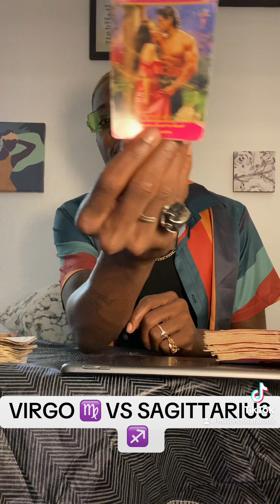VIRGO VS SAGITTARIUS MAYBE ITS A NEW CONNECTION YOU BOTH WOULD RATHER IN!